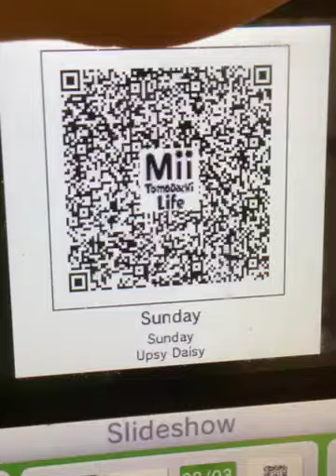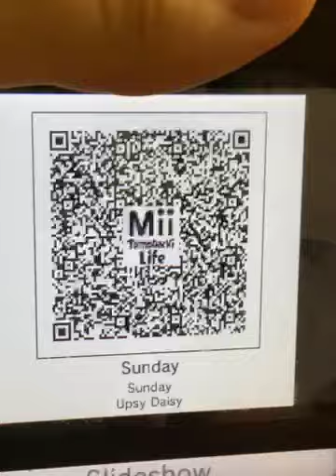Sunday’s QR Code Demo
You can now have Sunday on your Tomodachi Life island